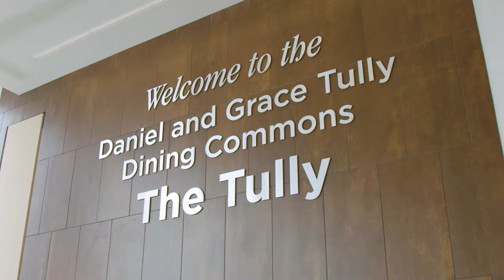The Tully Dining Room in the Barone Campus Center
Explore the new Tully Dining Room!